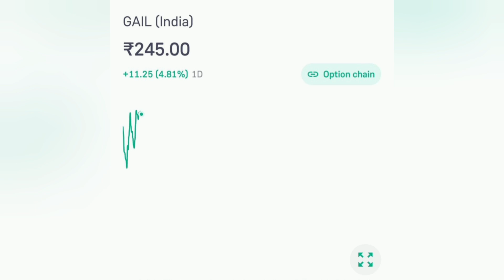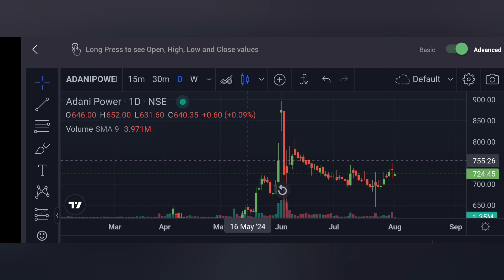Adani Power share latest News📰📰| adani Power share hold or sell??